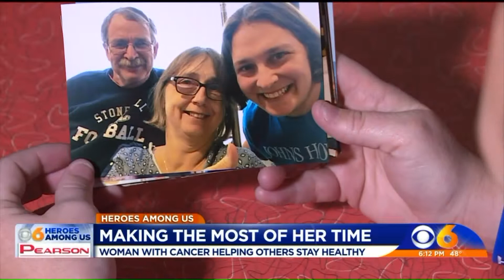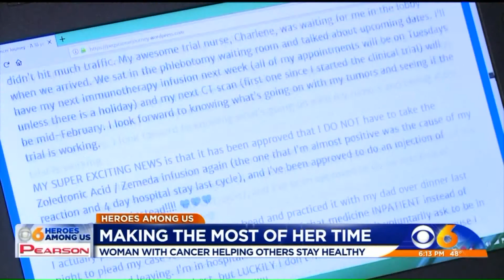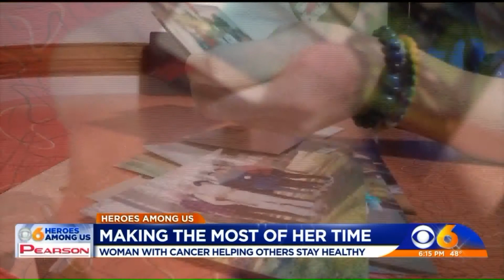`Live each day to the fullest,` says former teacher raising awareness about terminal illness